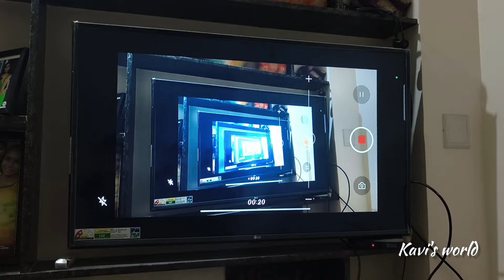Monday evening vlog | after school evening routine | watch till end